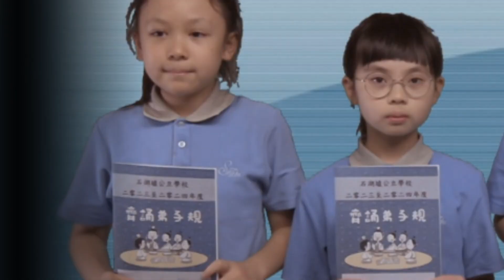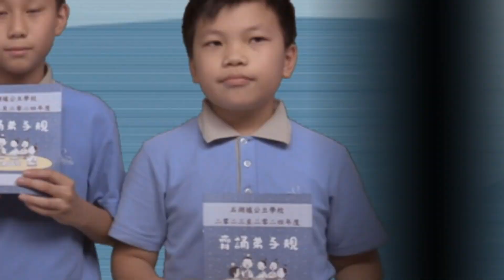23-24 齊誦弟子規01